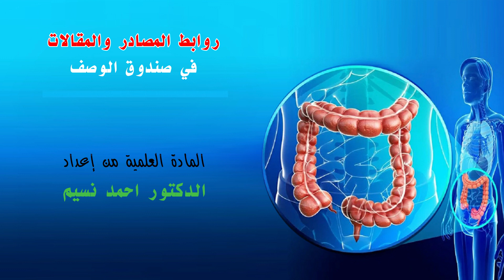كل شيء غن فحص الكالبروتكتين في البراز Calprotectin test in stool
فحص كالبروتكتين في البراز Calprotectin test و تحليل كالبروتكتين هو من الفحوصات الحديثة نوعا ما و شروط تحليل كالبروتكتين واسباب تحليل كالبروتكتين مرتفع ويتم اجراء اختبار كالبروتكتين والسرطان وماهو سبب ارتفاع الكالبروتكتين وما علاقة جرثومة المعدة وارتفاع الكالبروتكتين و علاج ارتفاع الكالبروتكتين و نتائج تحليل الكالبروتكتين و هل القولون العصبي يسبب ارتفاع الكالبروتكتين و متى يتم فحص كالبروتكتين calprotectin test تحليل

يحتوي هذا الفيديو:
00:00  ماهو الكالبروتكتين وما علاقته بالأمعاء؟
00:38 اسباب تحليل كالبروتكتين
00:52 متى يتم فحص كالبروتكتين
01:09 شروط تحليل كالبروتكتين
01:26 معدلات الكالبروتكتين الطبيعية
02:05 نتائج تحليل الكالبروتكتين
02:57 اختبارات بديلة في الدم للكالبروتكتين